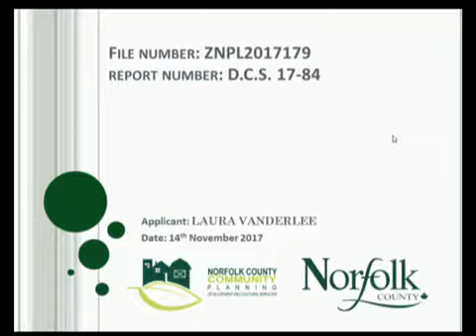Council - 2017-11-14 - Part 4 of 5